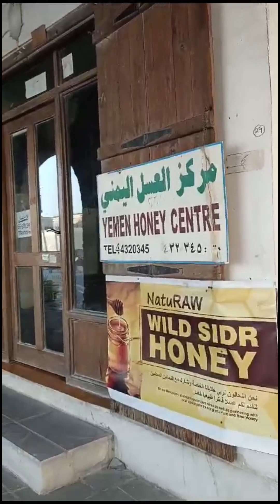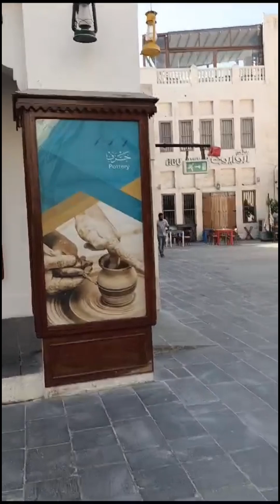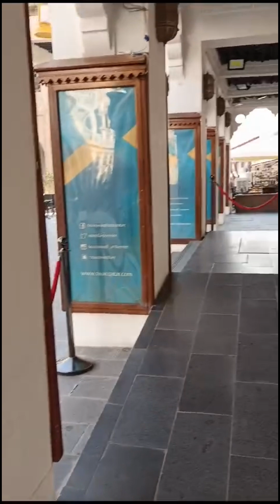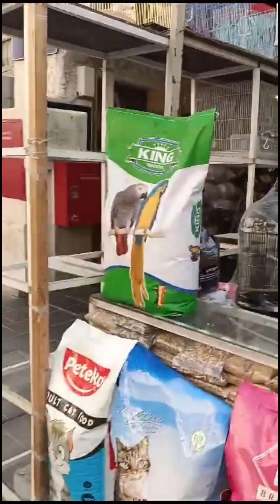Souq Waqif Before the Crowds: A Serene Morning in Doha's Historic Market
Experience the magic of Souq Waqif before the hustle and bustle of the day begins. In this video, we take you on a peaceful morning stroll through Doha's iconic marketplace, capturing its authentic charm and unique character before the crowds arrive.

Witness the market awakening as vendors prepare their stalls, the aroma of spices fills the air, and the soft morning light casts long shadows on the traditional architecture. It's a rare glimpse into the heart of Qatar's cultural heritage, offering a serene and captivating experience.

Don't miss this opportunity to discover the true essence of Souq Waqif.  Be sure to watch until the end to see the market come alive as the first customers arrive!

Have you visited Souq Waqif? Share your favorite memories in the comments below!